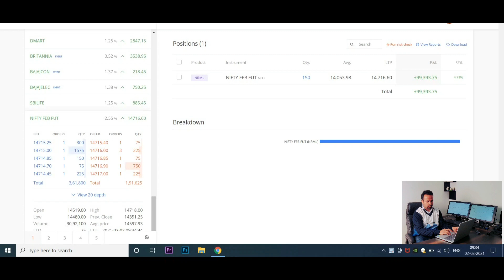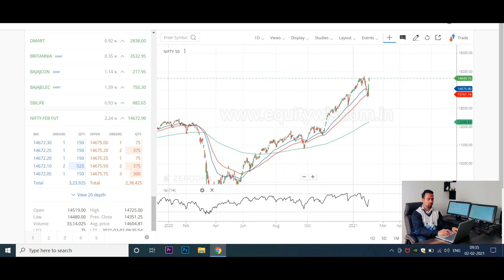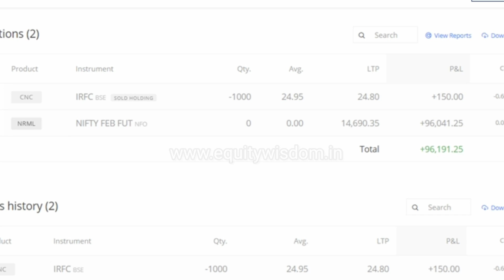Nifty Swing Trade Live Trading Profit booked 96000 Ankit Banga - Equity Wisdom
Swing Trade Nifty Live Trading
This is Part 2 of the Budget day trade I posted. I have closed my Swing Trade position.